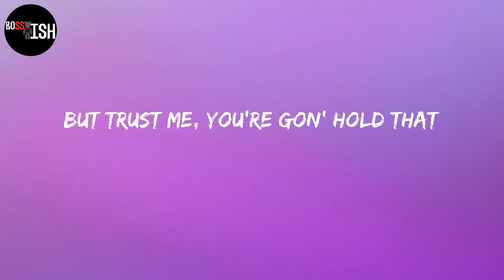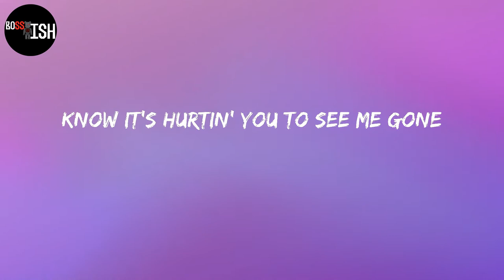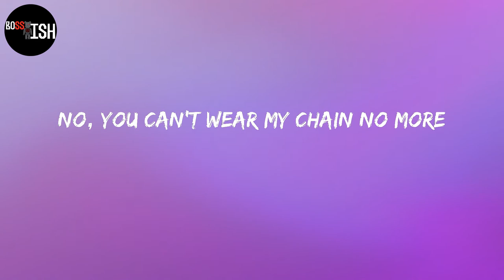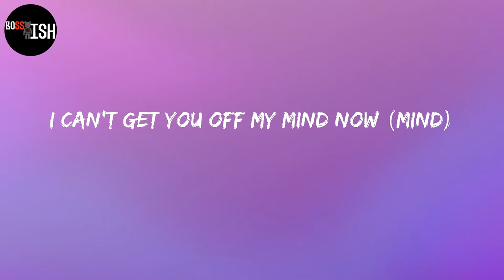Lil Tjay - Calling My Phone (Lyrics)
Lyrics:
I can't